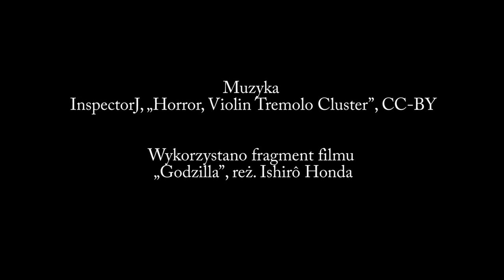Mój tata i Godzilla I LANH 2019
Film stworzony podczas warsztatów filmowych Letniej Akademii Nowe Horyzonty, której organizatorem jest Dział Edukacji Stowarzyszenia Nowe Horyzonty.

Autorki filmu: Sylwia Bartosiewicz, Katarzyna Piotrowska

Wrocław 2019